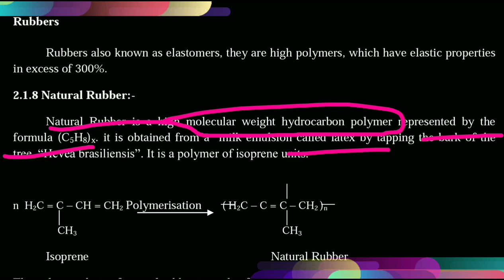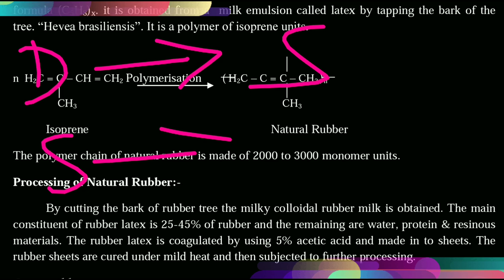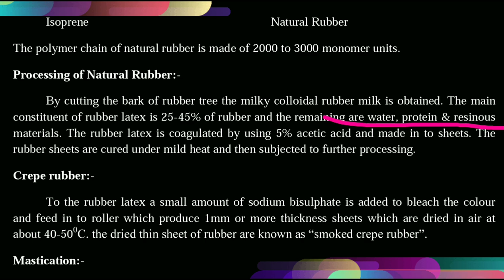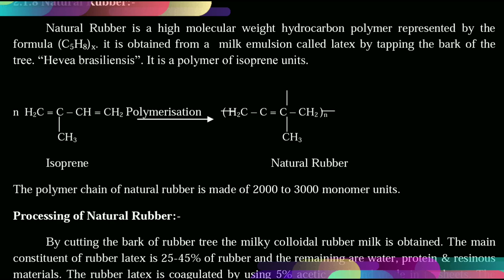Rubber | Natural rubber | Prepration properties of Natural rubber | Polymer | Engineering chemistry